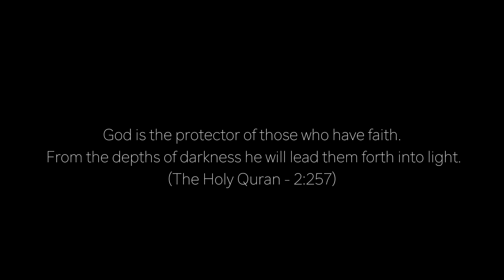Khāled Siddīq - "Rise & Fall" (Official Nasheed Video)